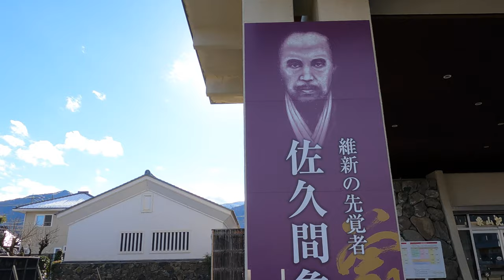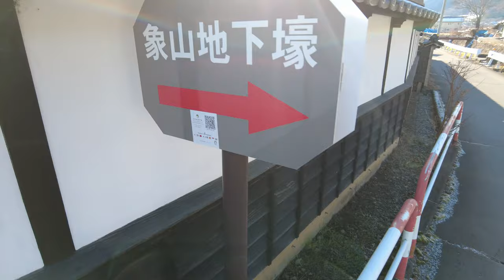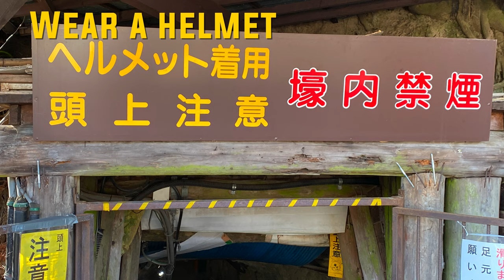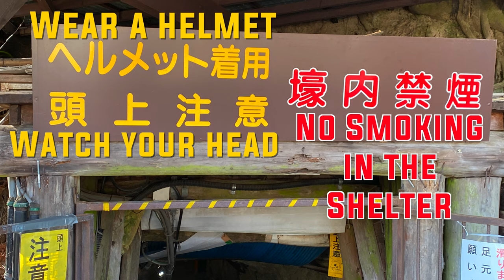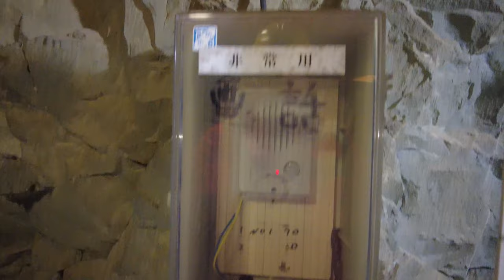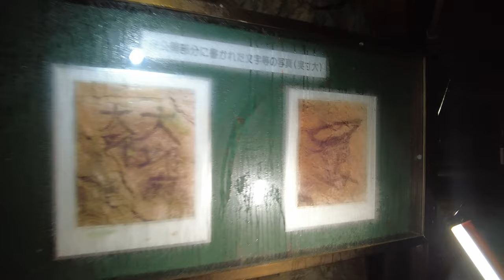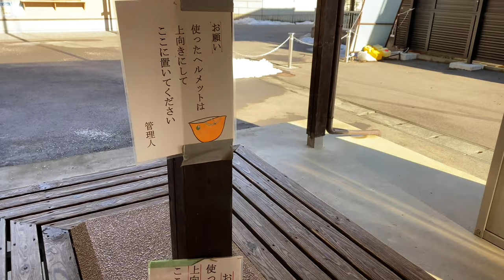Matsushiro Underground Imperial Headquarters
Welcome to Matsushiro Underground Imperial Headquarters

In 1944, During World War 2, Japan began creating an underground area that could serve as a point for the emperor, military and communication services to operate, safe from invaders and air raids.

Over almost a year (until, Japan’s surrender in August 1945) they created an impress system of tunnels. Most of it is closed, but a small portion is open to the public.

Bringing a friend along, we explore these tunnels completely alone and get to witness a piece of history that is well off the beaten path.

I post unique photos and stories about Japan on social media, so come have a look if you are interested!